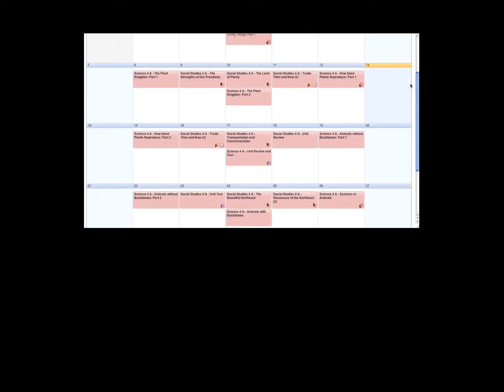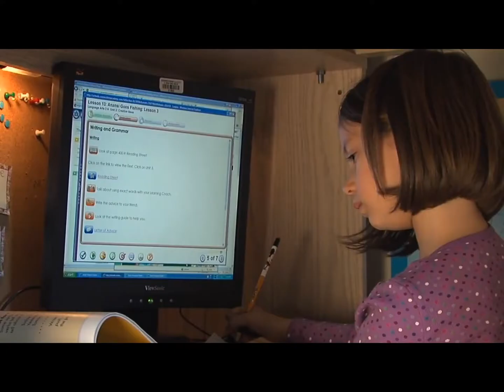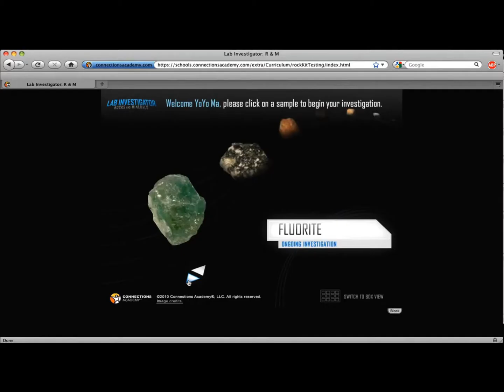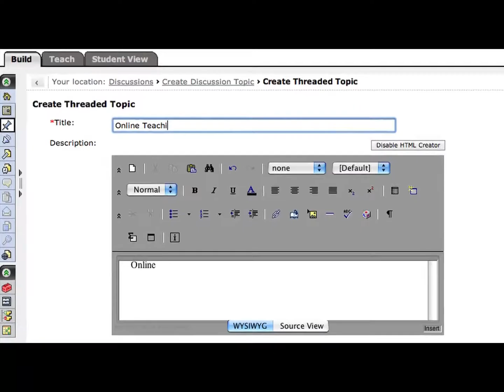Online-Lehrer werden bei Onlineschule24.de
Wie werde ich Online-Lehrer und welche Technik benötige ich ? Dafür bietet Onlineschule24.de alle Informationen und Techniken kostenfrei im Rahmen eines Kursbesuches